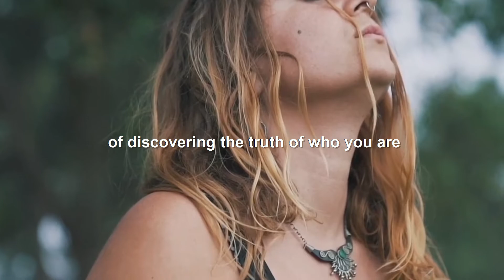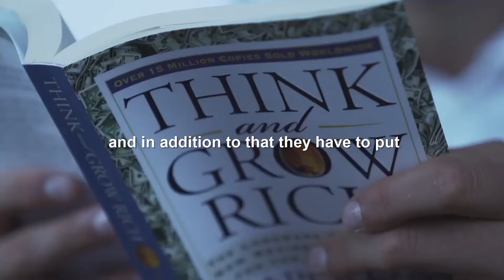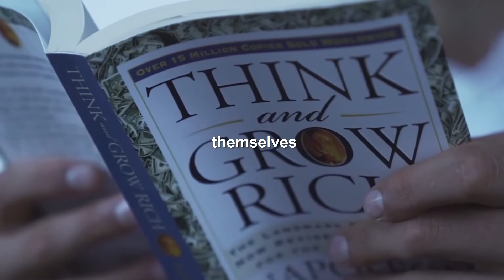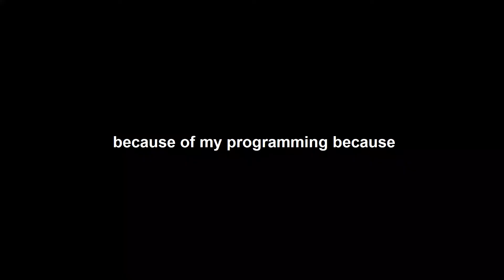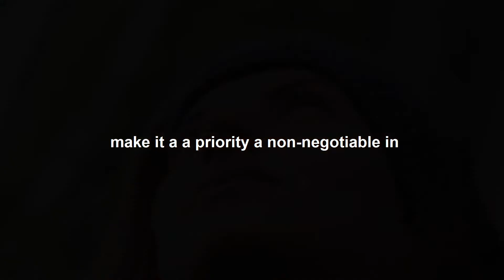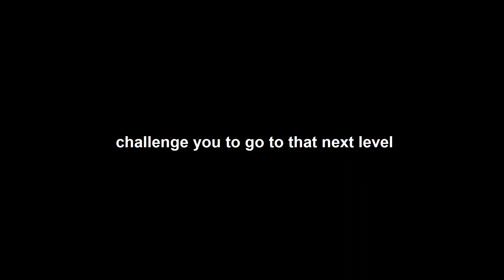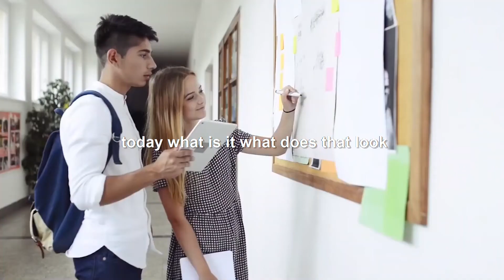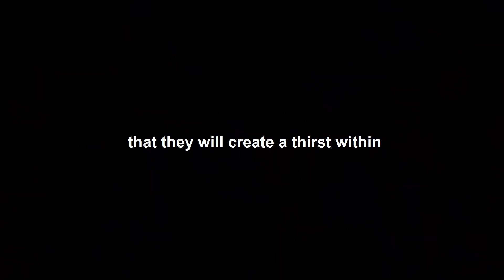PUT IN THE EFFORT – Les Brown | Best Motivational Speech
In this best motivational speech, Les Brown delivers amazing life advice in this best motivational speech.  Listen to man with “Greatness inside you” share his amazing life experience in this best motivational speech.

Speakers:
Les Brown

If you enjoyed this video and it has helped you, please share and like it. It really helps if the video is seen by others. I can't tell you how grateful I am for the support.

Life is hard and can be defeating without encouragement and coaching.  Allow these speakers to support your motivation & confidence through tough times.  Keep watching these motivational videos to keep pushing and driving through life.  We all have deep, dark days that destroy us inside.  Keep moving forward and your break will come soon!  Keep positive, keep your chin up, keep moving forward…

Listen to this every morning to rise & grind and take on the day.

RECOMMENDED READING TO LEARN ABOUT MONEY:
📚 Money: Master The Game by Tony Robbins
📚 The Richest Man in Babylon by George Clason
📚 The 4 Hour Work Week by Tim Ferriss
📚 Principles by Ray Dalio
📚 I Will Teach You to be Rich by Ramit Sethi
📚 The Total Money Makeover by Dave Ramsey
📚 Rich Dad, Poor Dad by Robert Kiyosaki
📚 The Millionaire Next Door by Thomas Stanley
📚 Retire Inspired by Chris Hogan
📚 Early Retirement Extreme by Jacob Fisker
📚 Your Money or Your Life by Joseph Dominguez
📚 The Automatic Millionaire by David Bach
📚 The Intelligent Investor by Benjamin Graham

I made this video with the intention to help others in a motivational/inspirational form. The clips and music I have used I do not own in most cases. My understanding is that it is in correlation to Fair Right Use, however, given that it is open to interpretation if any owners of the content clips would like me to remove the video I have no problem and will do as fast as possible. please Email – - if you have any concerns at all.

Lastly, these videos are to educate people in an entertaining fashion. Given these are very short videos the short parts I use them to act as a catalyst to further reading.